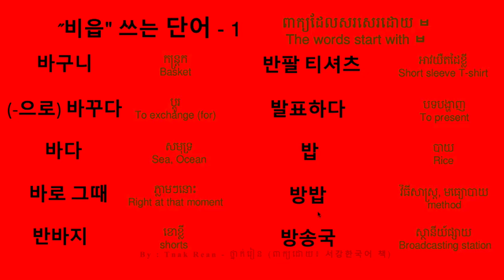'비읍' 쓰는 단어 1 - រៀនពាក្យសរសេរដោយ ㅂ | By Tnak Rean reankhmer